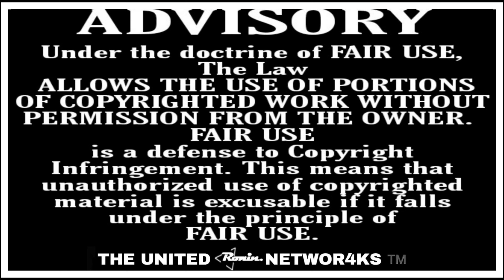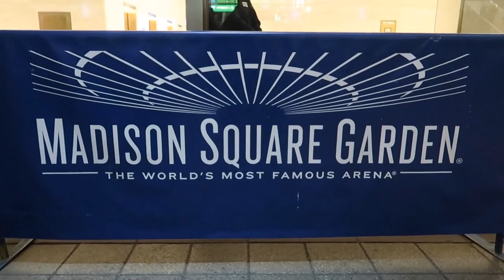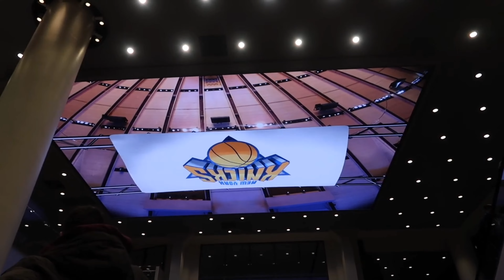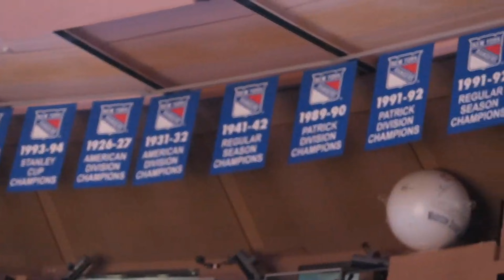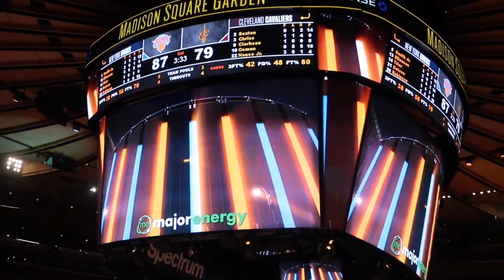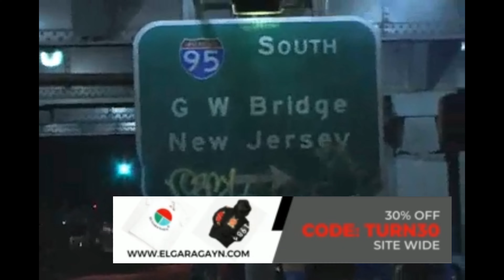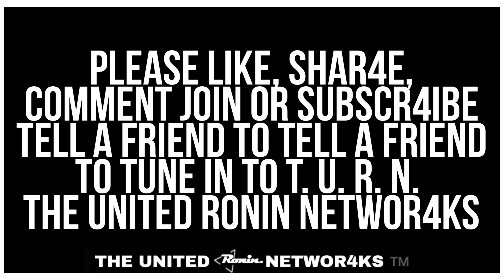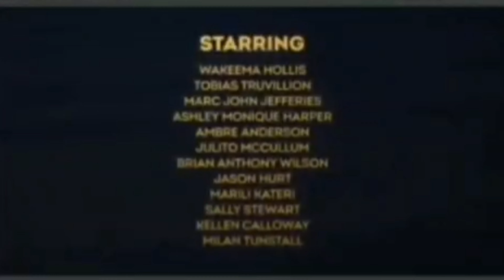Ralph Reads 📚 (Vol.5) "Midnight: A Gangster Love Story" by Sister Souljah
Chapters 19-23. Working himself into a schedule so tight that he has to put his pleasure aside. Once he is able to get some time for some kind of recreation, he discovers many firsts.

Midnight: A Gangster Love Story Volume Five Timestamps:

00:00:00 Nintendo 1981/ Station Identification/Advisory (Rated TV-14 for P/SD/TE/GV)
00:00:28 The Renpet Phenomenom Advert
00:00:58 Aurora: A Love Story Advert & Reminder of Special Sneak Peek After The Episode
00:01:28 RGP
00:01:46 Opening Theme: Josh Lippi & The Overtimers "St. Francis (Live)"
00:04:08 Intro
00:05:08 Chapter 19: Catching Feelings
00:14:48 Chapter 20: Show & Prove
00:30:57 Chapter 21: Vega
00:48:27 Chapter 22: A Sweeter Love
01:55:53 Chapter 23: The Insults
02:02:45  Outro/***BONUS FOOTAGE***Aurora-A Love Story Trailer